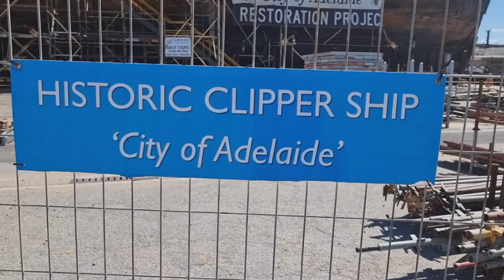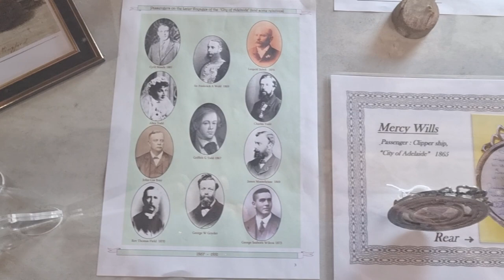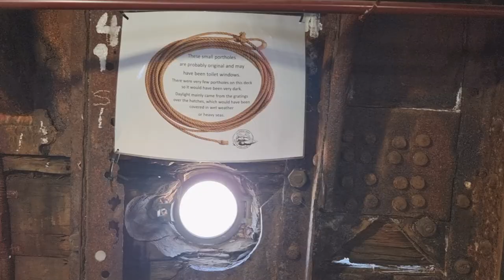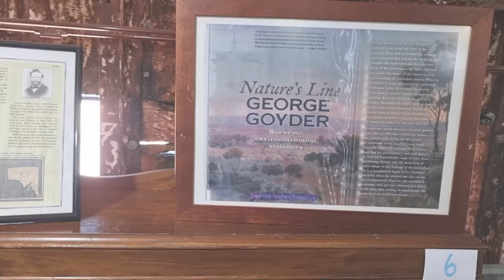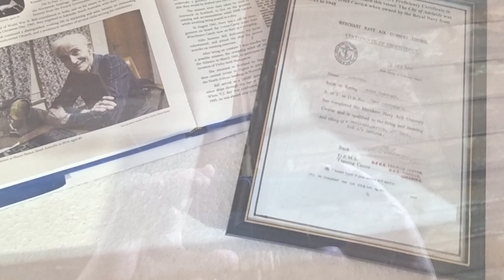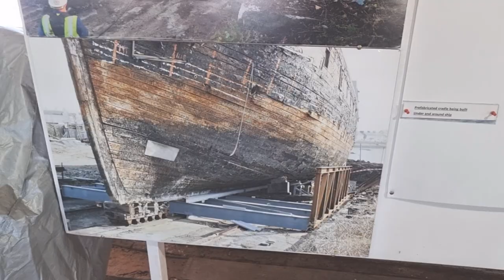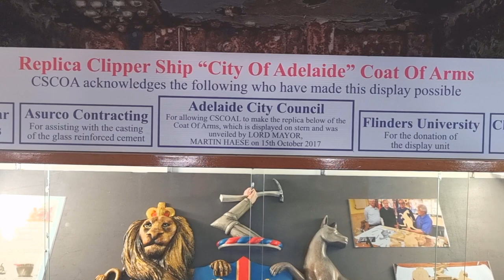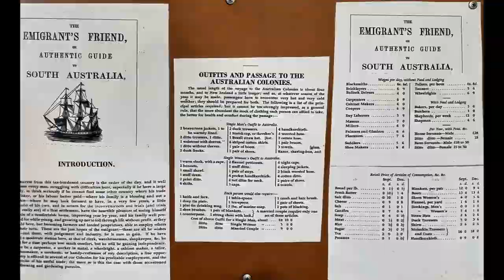City of Adelaide Clipper Ship History , part restoration.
City of Adelaide clipper ship , Built in 1864,Sunk twice, Passenger ship to Adelaide from ports over the world. Became a timber ,coal,wool,copper hauler, navy ship,hospital ship..Massive engineering effort moving the ship from Scotland halfway around the world to Port Adelaide..Continually undergoing preservation.

c.A day to remember..

Filmed on samsung s21 ultra smartphone..by pbrunottephoto